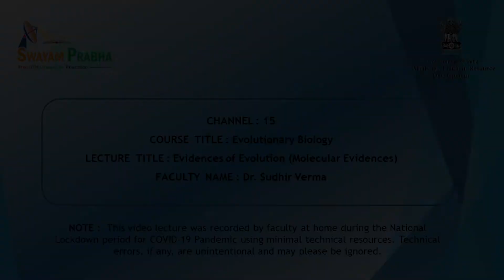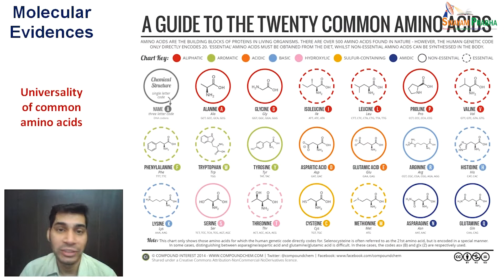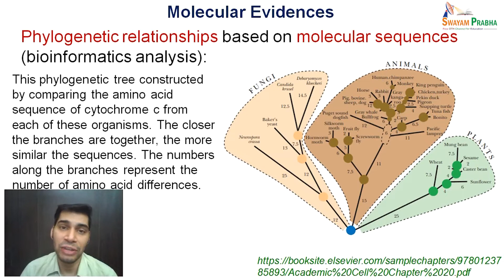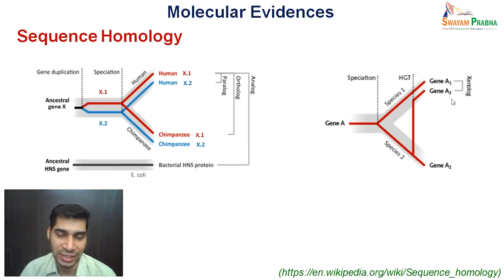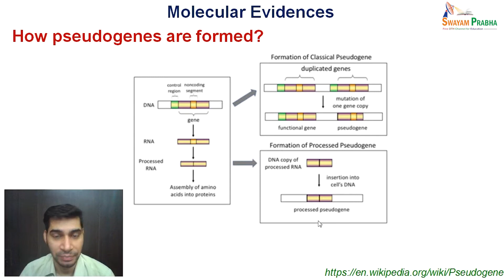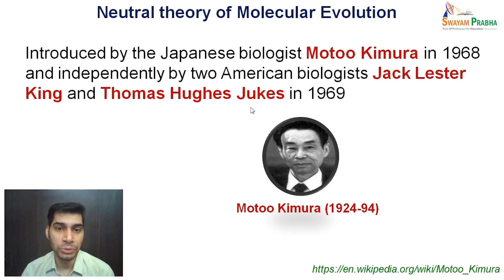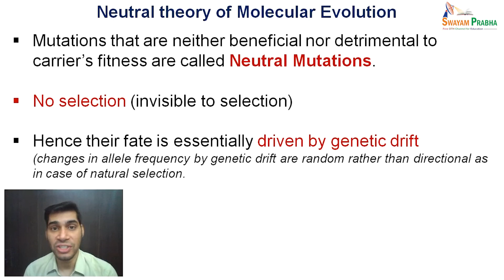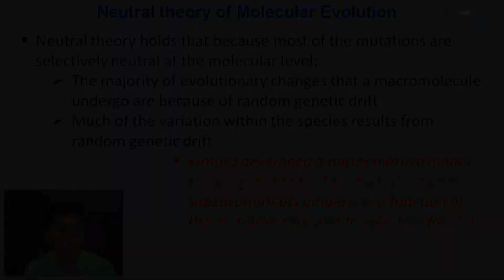Evidences of Evolution (Molecular Evidences)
Subject:Zoology
Course:Evolutionary Biology